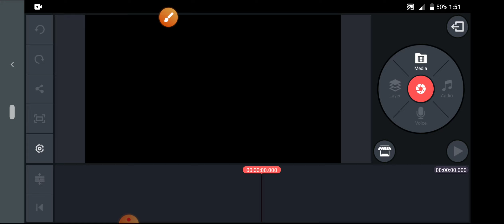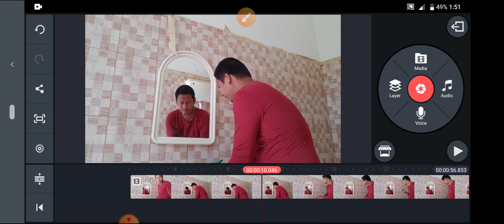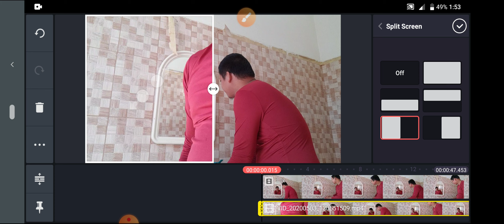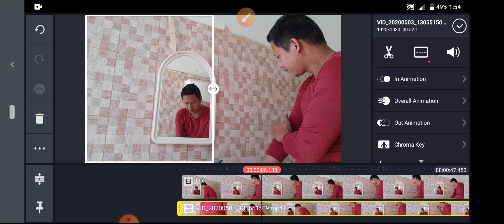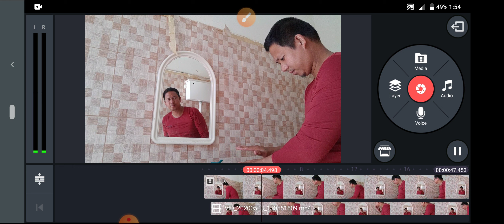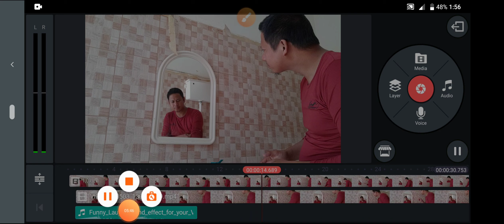PAANO GUMAWA NG KAMBAL SA SALAMIN /HOW TO MAKE REFLECTION IN THE MIRROR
Paano gumawa ng reflection sa salamin/How to make reflection in the mirror